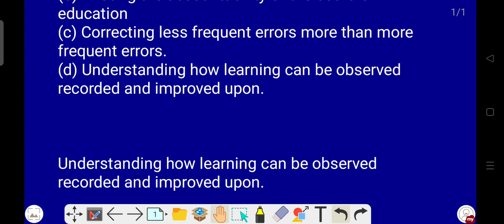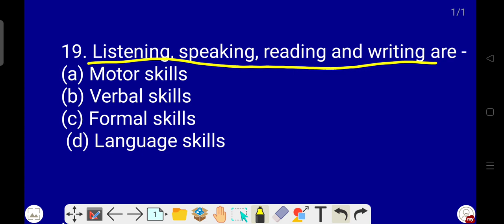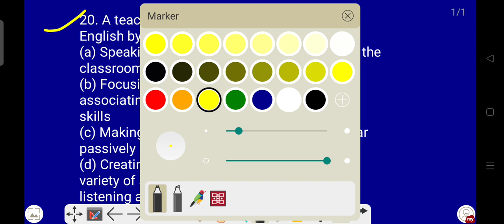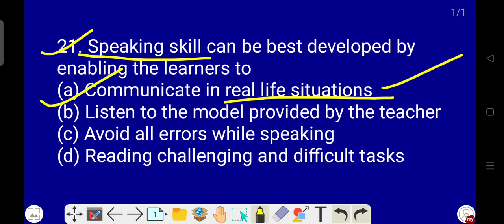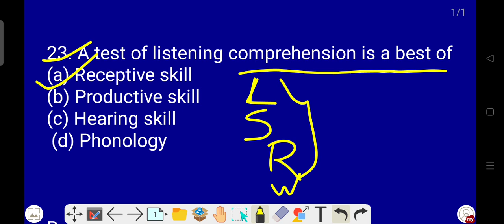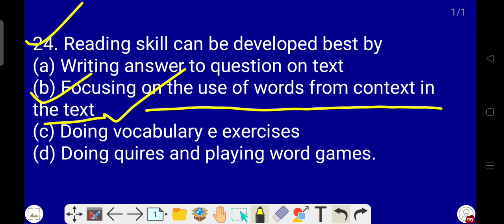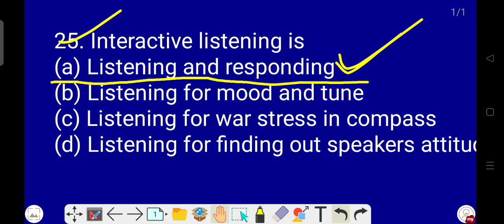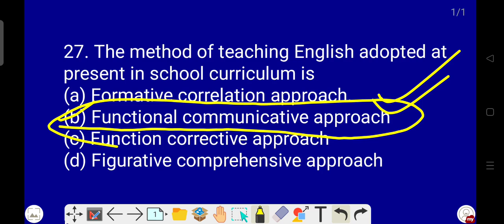English pedagogy LSRW | listening speaking reading writing | Pedagogy for Assam TET